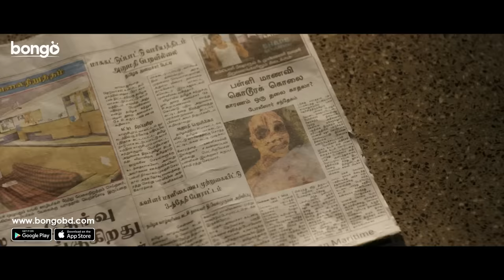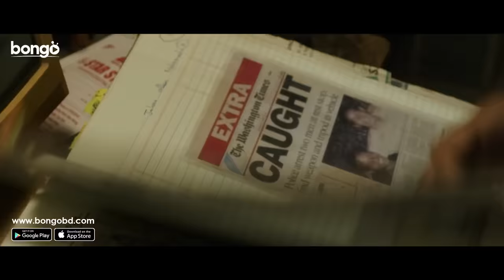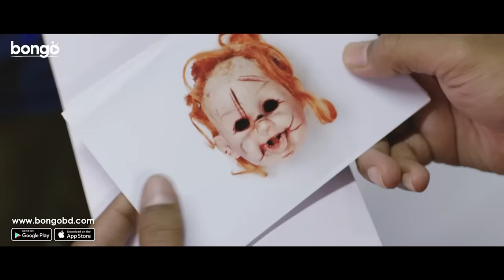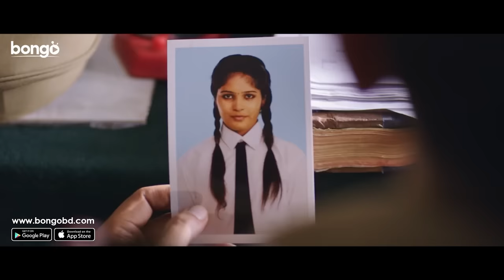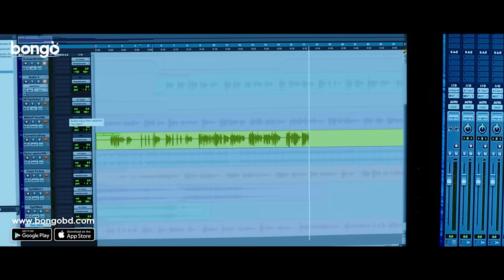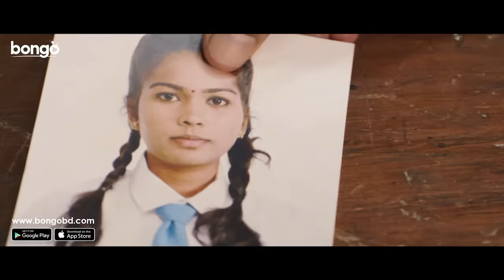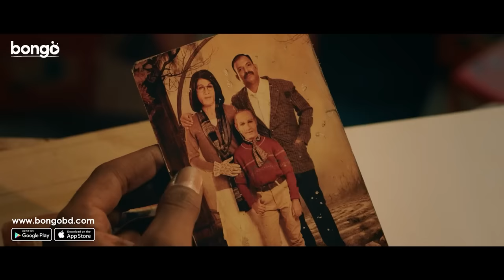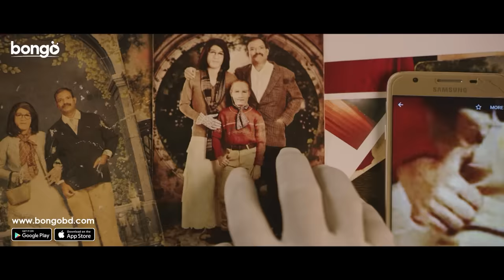Ratsasan | Vishnu Vishal, Amala Paul | Bangla Dubbed Tamil Crime Thriller Movie 2024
Bongo presents superhit Bangla dubbed Tamil movie 2024 "Noropishach - Ratsasan". directed by Ram Kumar, starring Vishnu Vishal, Amala Paul, Saravanan and many more.

Music Director: Ghibran
Editor: San Lokesh
Producer: G Dilli Babu, R. Sridhar
Supporting Actor: Saravanan
Lead Actress: Amala Paul
Lead Actor: Vishnu Vishal
Scriptwriter: Ram Kumar
Director: Ram Kumar